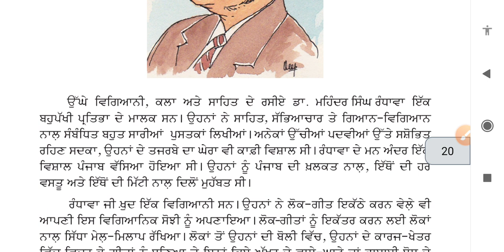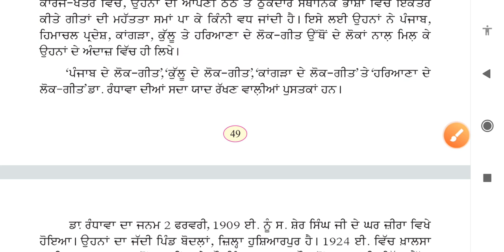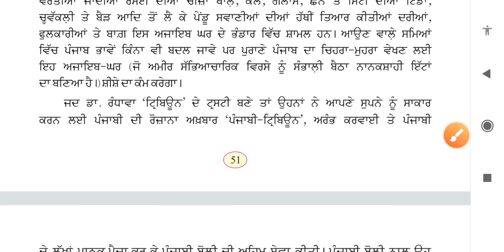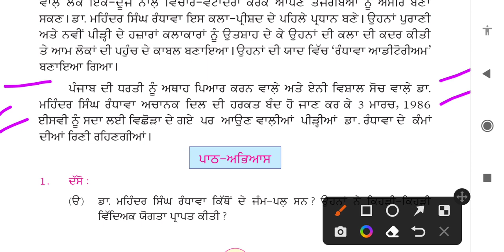ਪੰਜਾਬ ਦਾ ਸੁਪਨਸਾਜ਼ || 8th class punjabi book || chapter 12 || question answer || lesson 12 // pseb 12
ਪ੍ਰਸ਼ਨ ਉੱਤਰ 👇👇👇👇

ਪੰਜਾਬ ਦਾ ਸੁਪਨਸਾਜ਼ || 8th class punjabi book || chapter 12 || question answer || lesson 12 // pseb